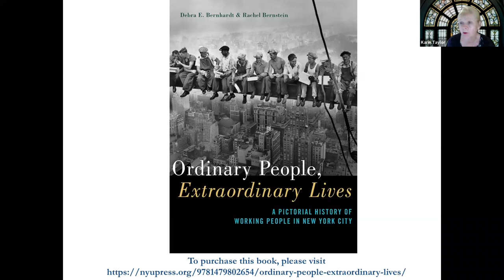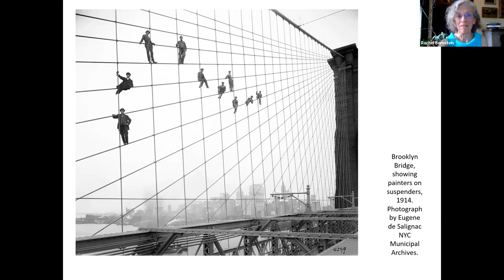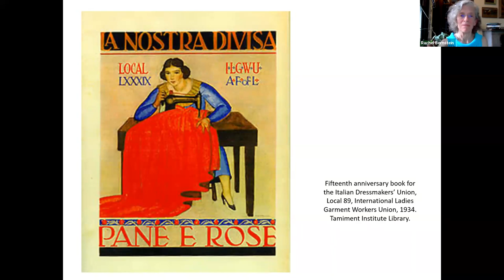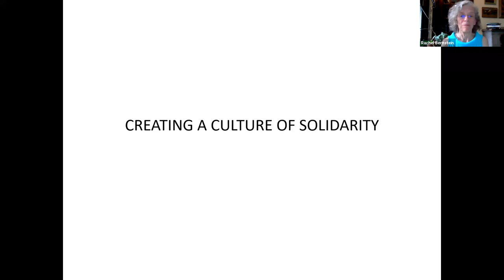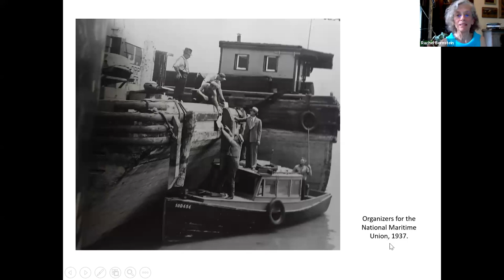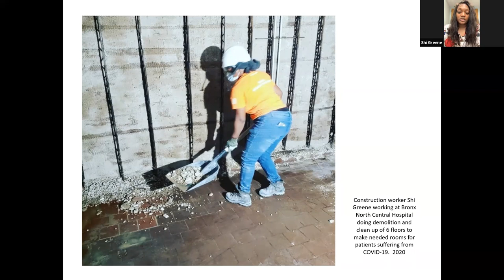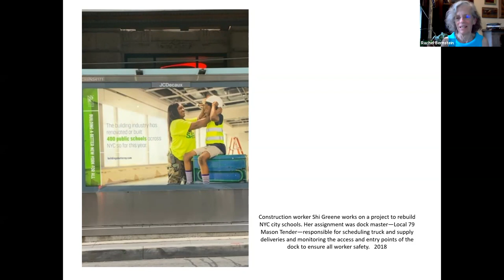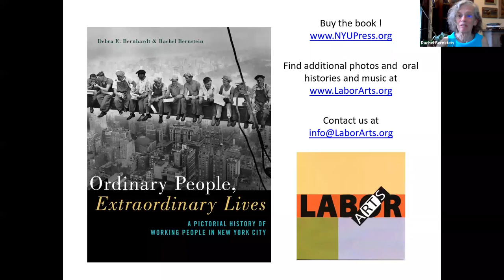GSMT - Ordinary People, Extraordinary Lives: A Pictorial History of Working People in New York City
Rachel Bernstein, Co-Author, Historian and Director of Labor Arts with Special Guest Shi Greene, Executive Director of Pathways To Apprenticeship and Construction Worker (Member of Laborers' Local 79), discuss the background and lives of the men and women who built New York City: of the towering structures and the beam walkers who assembled them; of immigrant youths in factories and women in sweatshops; of longshoremen and typewriter girls; of dock workers and captains of industry.

Ms. Bernstein brings depth to the traditions these workers carried with them to this country and how they helped create new ones, in the form of labor organizations that provided recent immigrants, often overwhelmed by the intensity of New York life, with a sense of solidarity and security.

Astounding in their own right, the book's photographic images, most drawn from seldom-seen labor movement photographers, are complemented by poignant oral histories which tell the stories behind the images. Ms. Bernstein will showcase some of these images with oral histories read by Ms. Greene throughout her lecture.

Among the extraordinary lives chronicled are those of Philip Keating, who, seven years after a fellow worker photographed him painting the Queensboro Bridge in 1949, plunged to his death from another worksite; William Atkinson, who broke the color bar at Macy’s and tells of fighting racism at home after fighting fascism abroad during World War II; and Cynthia Long, who fought gender barriers to become, in the late 1970s, an electrician with International Brotherhood of Electrical Workers Local 3.

Providing historical context, Ms. Bernstein’s lecture brings the past clearly, emotionally, and fascinatingly alive.

Rachel Bernstein researches and teaches NYC working class history. She directs LaborArts, a non-profit using art, images and events to bring a broad audience to this often overlooked history. She taught in the graduate program in public history at NYU for 25 years, and continues to work on public history projects with NYU's Tamiment Library/Robert F. Wagner Labor Archives and at Brooklyn College's Graduate Center for Worker Education.

To purchase "Ordinary People, Extraordinary Lives: A Pictorial History of Working People in New York City" please visit:

Shi Greene is a construction worker, an active member of Laborers' Local 79, and an outspoken advocate for safety in the construction industry.
She speaks often about construction safety issues, including an appearance on the Brian Lehrer radio show, and is a mentor and Executive Director of Pathways To Apprenticeship.